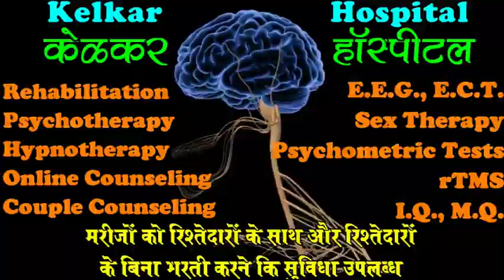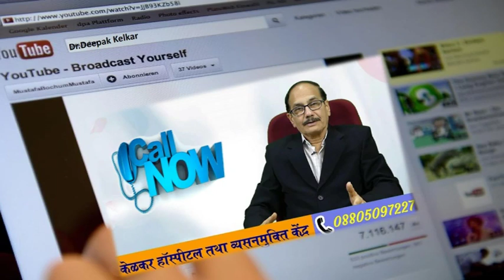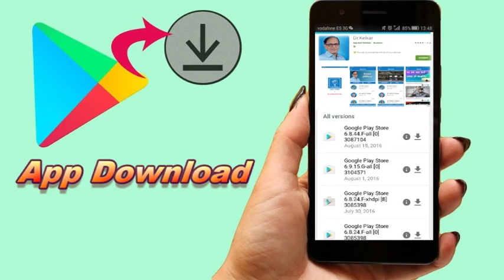Tension & Ghabrahat Not Going Out of House BY-Dr.Kelkar [MD] Psychiatrist Hypnotherapist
• Dr. Deepak Kelkar (M.D.)
• Psychiatrist
• Hypnotherapist
• Psychotherapist,
• De-addiction Specialist
• Sexologist

     3 )Kelkar Hospital Channel